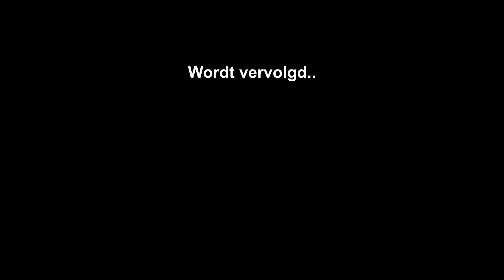Rico Verhoeven Hostaged DSI.. 👮🏼 (GTA RP)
Hey ik ben Ivan en leuk dat je een kijkje neemt op mijn kanaal! Ik vind het leuk om jou te entertainen met mijn videos!

Volg me ook op me andere socials..